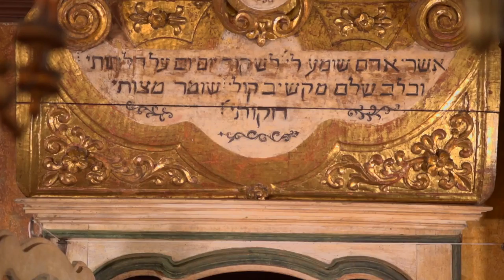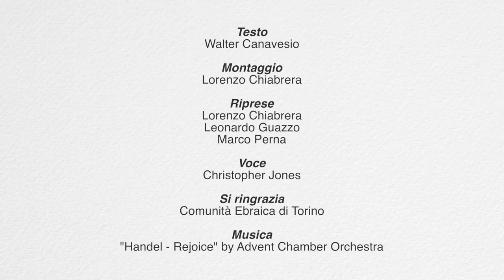Videoguide - Carmagnola: the sinagogue (english version)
Straordinario esempio di sinagoga del Settecento perfettamente conservata senza manomissioni anche negli arredi.